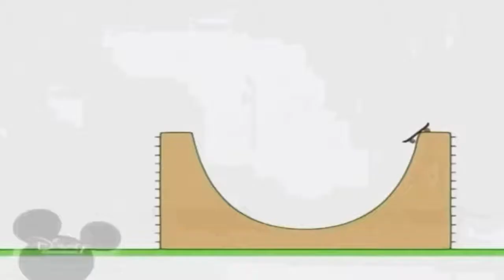27 червня 2021 р.